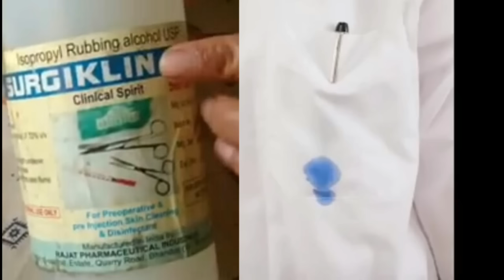स्याही के निशान कैसे हटाये/How to remove ink stain on the clothes.. Robineetu vlogs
कपड़ो से स्याही के दाग हटाना कोई आसान काम नही है पर थोड़ी सी समझ बुझ से हम उन्हें आसानी से बिना किसी झंझट के हटा सकते हैं, तो आज के वीडियो में यही तरीके बताए गए हैं,
    आशा करती हूं आपको सब आसान लगेंगे।
                 !!! Thankyou !!!

kapde se ink k daag htaye
स्याही के गहरे और पुराने दाग हटाने का तरीका
स्याही के निशान कैसे हटाए
कपड़ों से इंक के दाग़ हटाने का सबसे आसान तरीका
how to remove ink on clothes
best method to remove ink from cloth
remove ink stain
ink stain on shirt how to get it out
way to remove ink from clothes
इंक के दाग़ हटाने के घरेलू नुस्खे
स्याही के दाग़ कैसे हटाएं
ink ke daag